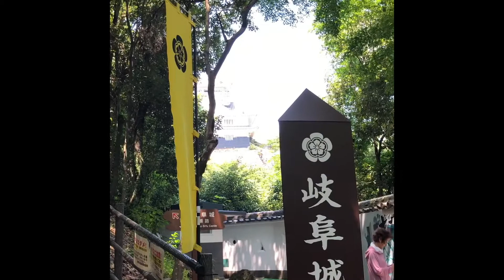GIFU CASTLE TOUR